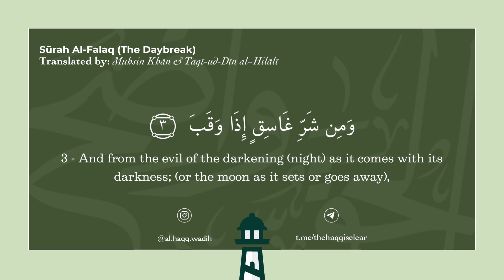Sūrah Al-Falaq (Chapter of The Daybreak) + English Translation | Juz ʿAmm | Al-Ḥussary | AHW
Narrated ‘Âishah رضي الله عنها: whenever Allâh’s Messenger صلى الله عليه وسلم went to bed, he used to recite Sûrat Al-Ikhlâs (112), Sûrat Al-Falaq (113) and Sûrat An-Nâs (114) and then blow on his palms and pass them over his face and those parts of his body that his hands could reach. And when he fell ill, he used to order me to do like that for him. (Sahih Al-Bukhari, Vol.7, Hadith No.644 - Translated by Dr. Muḥammad Muḥsin Khān).